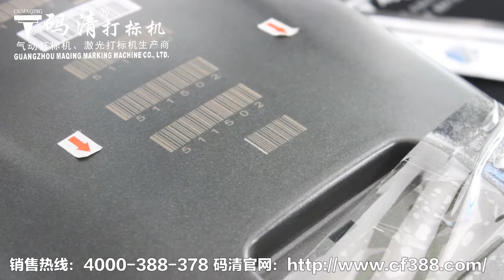Benchtop fiber lasernew model